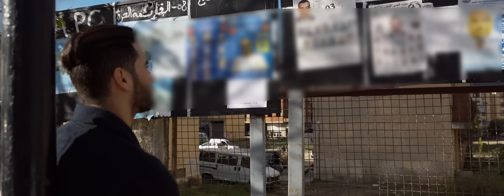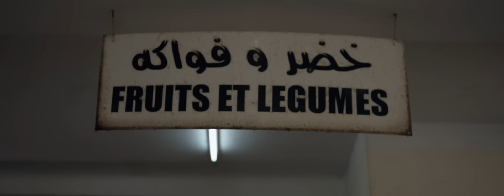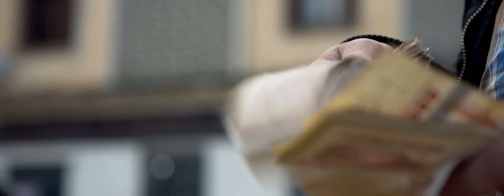★ XALUTA ★ ALLAOUA Clip Officiel 2017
Album Hawla 2017 - Clip Officiel - Xaluta
Production : DYLA MUSIC - ALLICHE PROD - CINE PROD
Réalisation : Noreddine KEBAILI